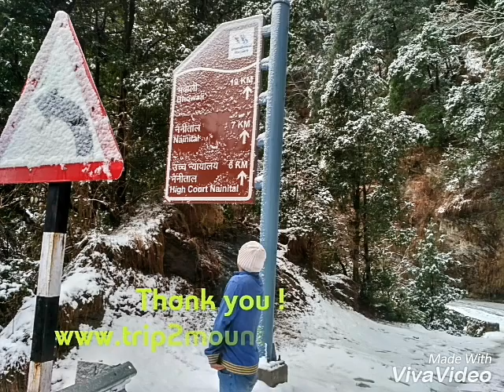Uttarakhand Tourism in Winter- Nainital - Munsiyari - Bhimtal के कुछ खुबसूरत नज़ारे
In this video you can watch how dangerous to visit there.. You can see following things.
Road, River, Nature, Himaliya, valleys, rock, with concept.